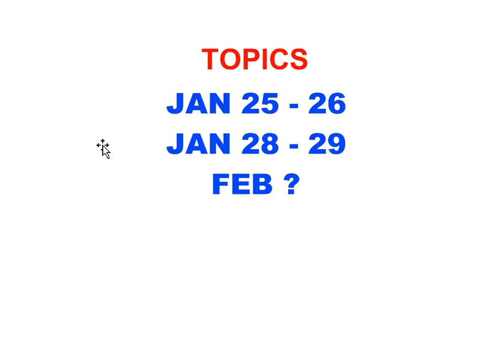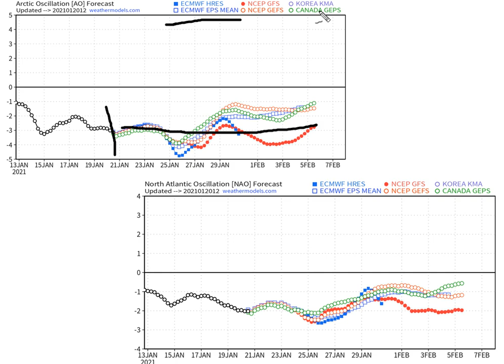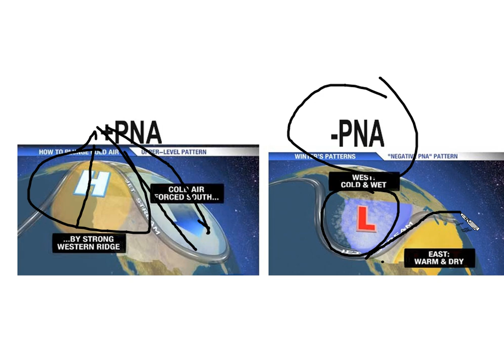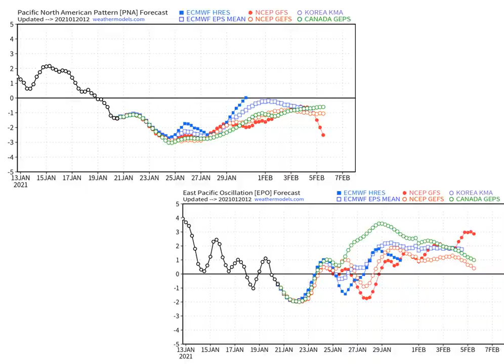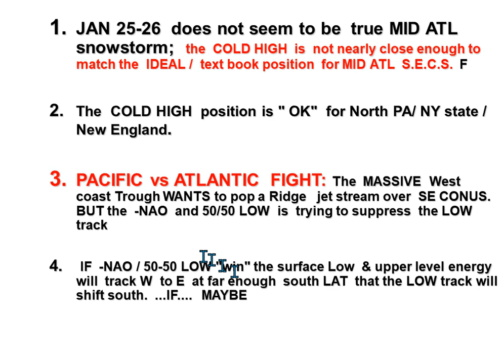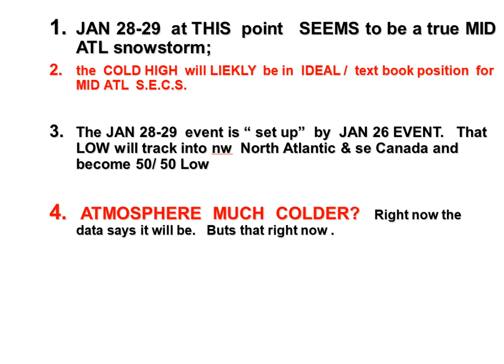THIS WEEK IN WEATHER 20 JANUARY 2021